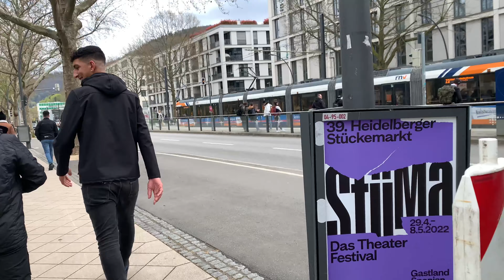Heidelberg Old Town , Part 1: हायडेल्बर्ग में पहला दिन; Waking from Railway Station to Old Town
The oldest part of the city, the Altstadt sits just below the Schloss. It extends along the river for a mile, with Karlstor on one end, and Bismarckplatz on the other. In between, is a wonderful combination of old and new buildings, narrow streets, market squares, arts, history, science, shopping, eating and relaxing.

The Hauptstraße is the main road through the Altstadt, and is where most of the shopping is centered. Other points of interest that can be found in the Altstadt include the Marktplatz, the Kornmarkt, the Church of the Holy Ghost, the Palatinate Museum, Synagogue Square, The University, Marstall, Heuscheuer, the Friedrich Memorial, and the Old Bridge.